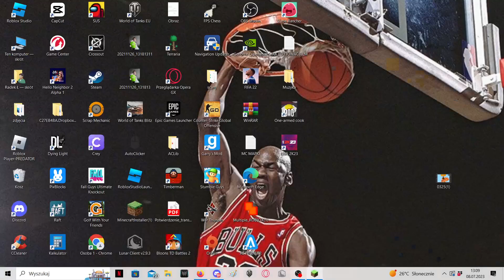GRAMY Z Or0ionX W BED WARS POWRACAM NA YOUTUBE PO PRZERWIE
PRZEPRASZAM ZA PRZERWE ALE JUZ BĘDE REGULARNY I FILMY BĘDĄ CO WEEKEND ALBO W SOBOTĘ ALBO W NIEDZIELĘ I WPADAJCIE DO Or0iona NA KANAŁ :D